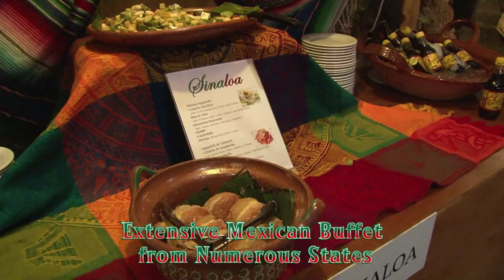Mexican Fiesta at El Cid Granada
Enjoy the sound, culture and tastes of Mexico at El Cid's entertaining, all inclusive, Mexican Fiesta Dinner Show. Taste the variety of Mexico's local flavors through a selection of some of the country's most exquisite traditional dishes, watch folklore ballet and dancing horses, listen to live Mariachi, enjoy the fireworks display, and much more! Join us every Wednesday from 6:00 to 9:00 p.m at El Patio Terrace, El Cid Granada, and experience the best Mexican Fiesta in town!